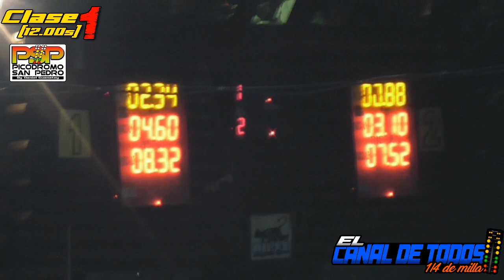Clase 1 Motos 16/4/2023 CDT Picodromo de San Pedro